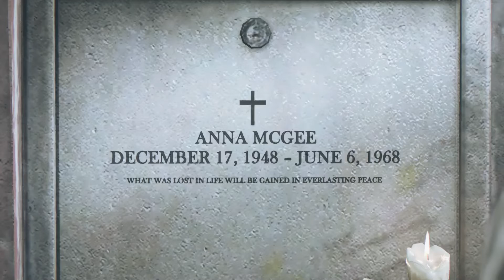GOD IS HERE TO TAKE YOU!! Mafia 3 sign of the times DLC Pt:4 THE END!!